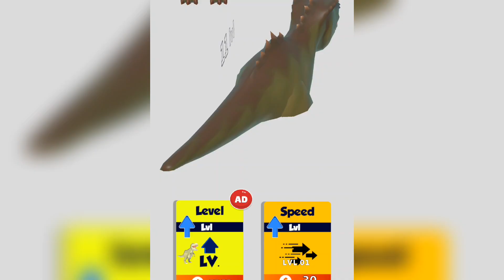DINO RUN Merge Dinosaur Battle || New Update Max Level Gameplay Part 1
Alphabet lore
Rainbow friends
Nightmare rainbow friends
Cursed rainbow friends
Garten Of Banban
Poppy playtime
Siren head
Huggy Wuggy
Skibidi Toilet
Skibidi multiverse
Skibidi monster
Merge Robot Transfarmer
Merge Dino
Merge Alphabet
Merge Number Master

Gamespace mobile